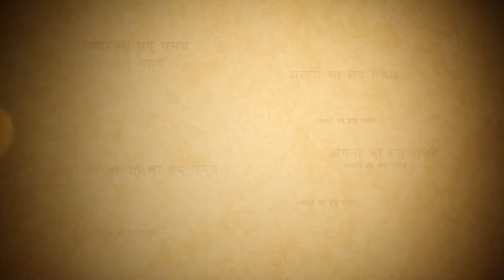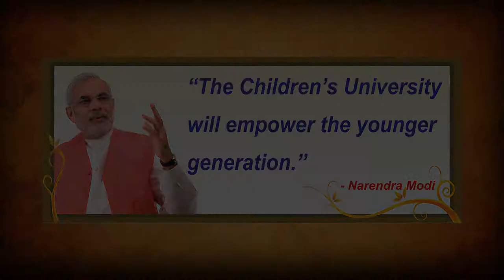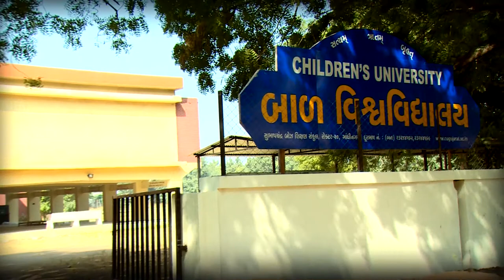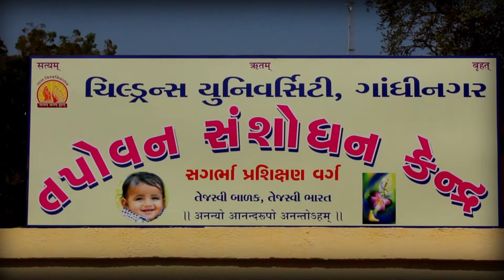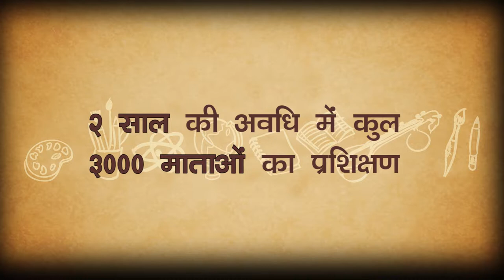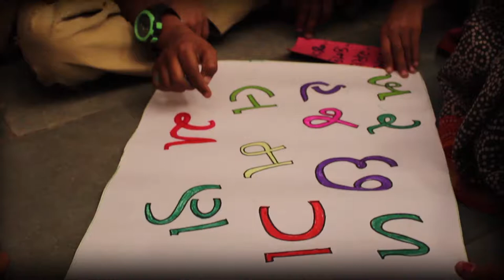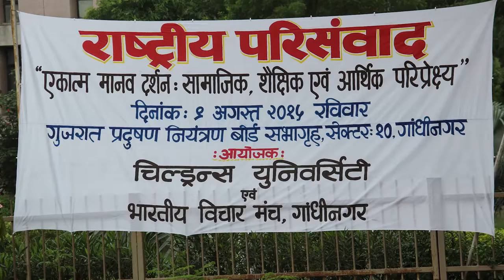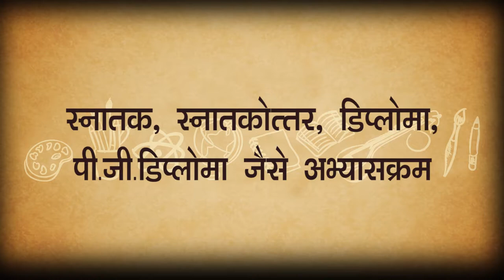Children's University Film by Arpan Films, Gandhingar